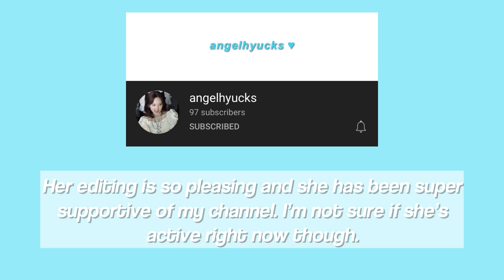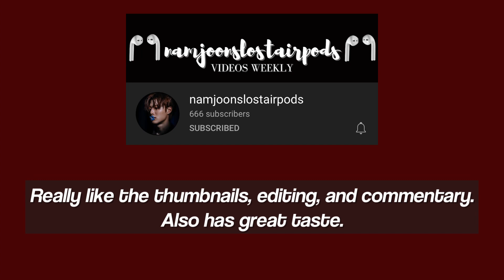my favorite k-tubers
Song throughout: icons - hot issue